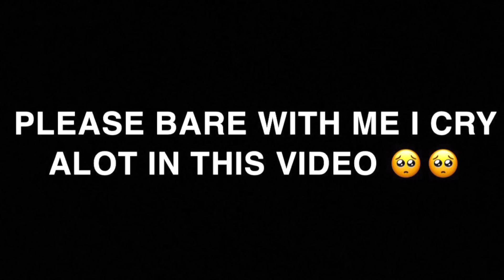ONE OF MY MOST TRANSPARENT VIDEOS (EMOTIONAL)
MOE CHANNEL LINK !